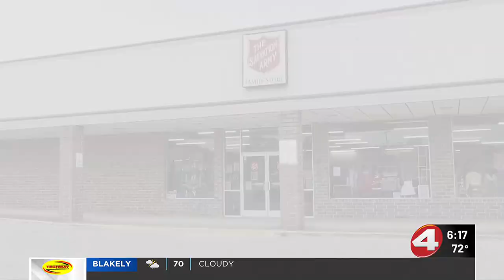Salvation Army's Red Kettle Campaign kickoff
The best way to support is by volunteering as a bellringer this holiday season.